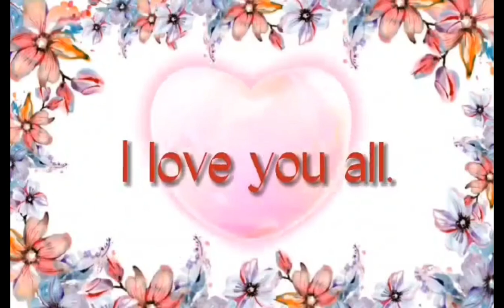PAKSIW NA SALMON WITH TALONS.